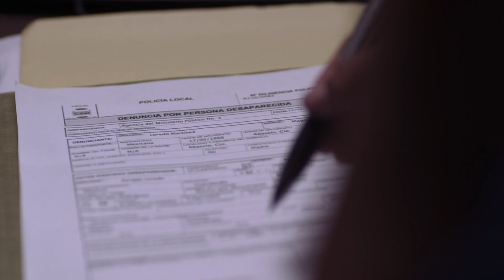Sin señas particulares (Identifying Features), de Fernanda Valadez: Teaser tráiler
Magdalena emprende una travesía en busca de su hijo, desaparecido en su camino a la frontera con Estados Unidos. El recorrido de Magdalena entre pueblos y paisajes desolados del México actual la conduce a conocer a Miguel, un joven recién deportado de los Estados Unidos que viaja de vuelta a casa. Así se acompañan: Magdalena buscando a su hijo y Miguel esperando ver a su madre de nuevo, en un territorio donde deambulan juntos víctimas y victimarios.